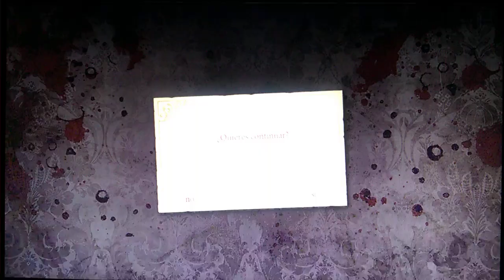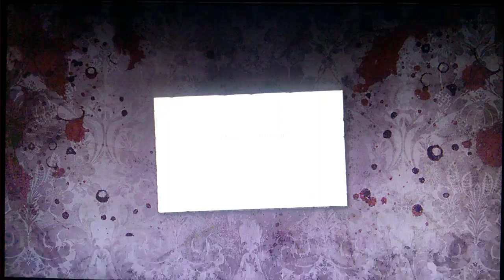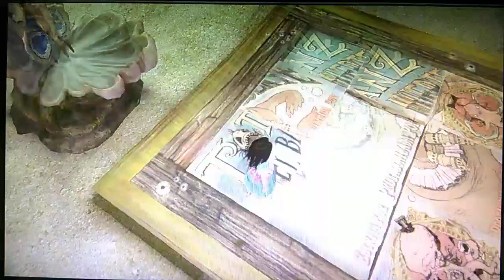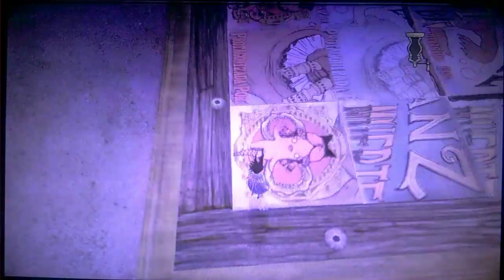🔴 Estamos jugando Alice Mandness returns✌️😎V9